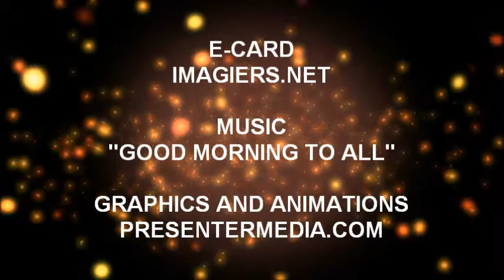JOYEUX ANNIVERSAIRE ELSA !